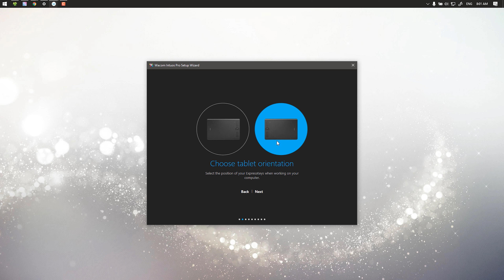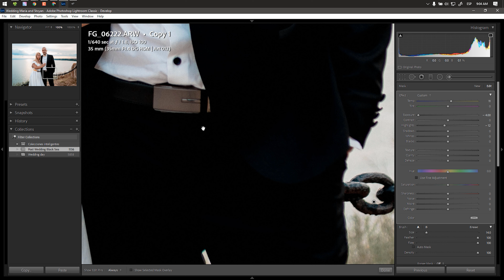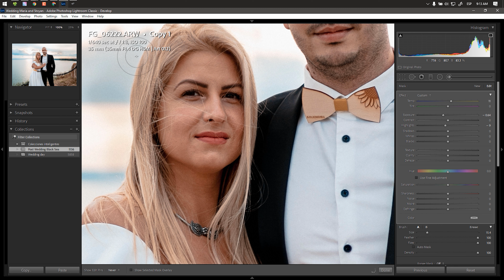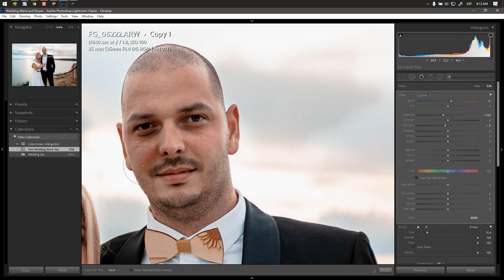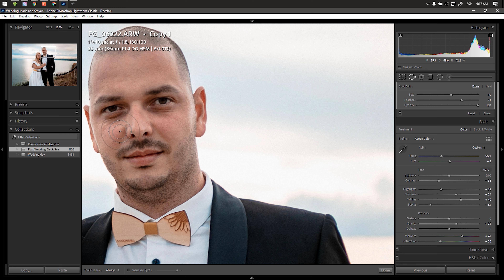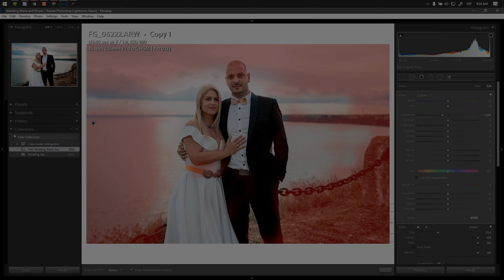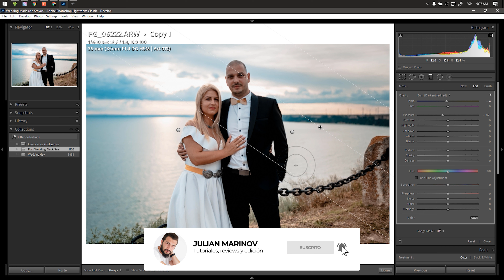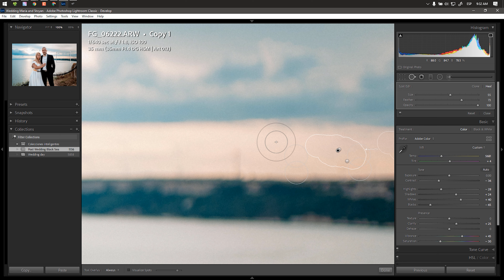Utilizar la Wacom Intuos Pro con Lightroom Classic | Julian Marinov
Hoy veremos de qué manera se puede utilizar una tableta gráfica como la Wacom Intuos Pro con Adobe Lightroom para editar fotografías de boda, comuniones, eventos y más. Mira también el Unboxing de la Wacom Intuos Pro Paper Edition en el canal de Estudiografía

CLASES PARTICULARES ONLINE DE FOTOGRAFÍA
Si necesitas ayuda para mejorar tus fotografías, venderte mejor o cualquier aspecto de la vida del fotógrafo, no dudes en reserva una cita conmigo

(Más económica) Wacom Intuos S Tableta Gráfica
(La que he utilizado en el vídeo) Wacom PTH-660P Intuos Pro M Paper Edition

Índice
0:00 ¿Para quién tiene sentido una tableta gráfica si usa Lightroom?
2:08 Instalación de la Wacom Intuos Pro
3:21 Configuración de los botones para Lightroom
6:23 Ajustes de presión del pincel
15:48 Ajustes locales en Lightroom con tableta Wacom
19:07 Eliminación de manchas con tableta Wacom en Lightroom
20:45 Conclusiones

SÍGUENOS